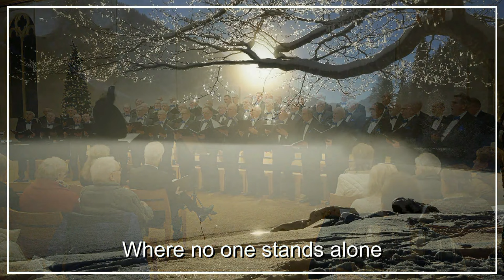Where no one stands alone - Chr mannenkoor 'Looft den Heere' Vaassen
Kerstconcert 21 december 2023 in de Dorpskerk te Vaassen, met:
Henk Dijkhuizen  - bariton
Jan Lenselink  - piano
Noortje van Middelkoop  - panfluit
Wilco Veldkamp  - orgel